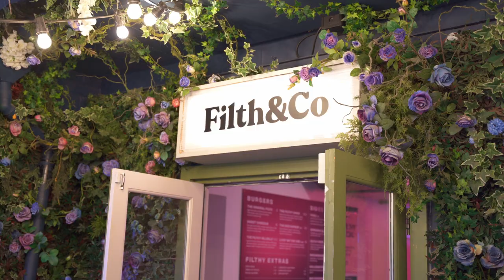City Pub Group - The Prince